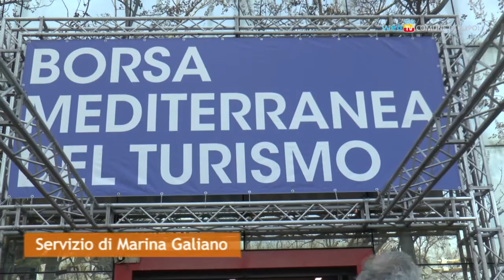Al via la Borsa Mediterranea del Turismo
Alla Mostra d'Oltremare la XXI edizione della Borsa Mediterranea del Turismo.